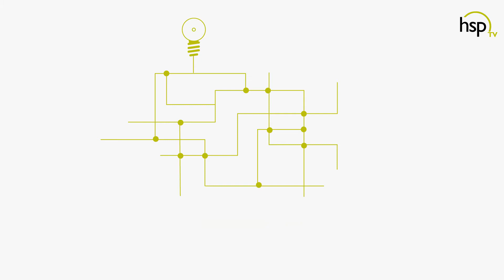Explainer für ein Taxonomie-System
Explainer für ein Taxonomie-System. Alle Illustrationen wurden mit Illustrator erstellt und schließlich in Adobe Adobe Aftereffects animiert.